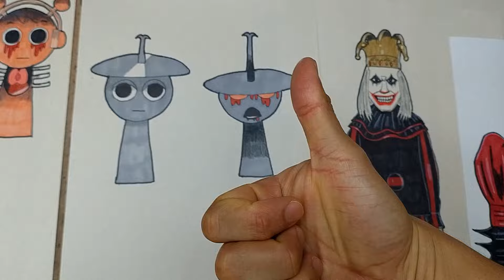Como DIBUJAR a CLUKR de INCREDIBOX SPRUNKI / How to DRAW CLUKR from INCREDIBOX SPRUNKI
Hola DIBUAMIGOS, hoy vamos a aprender a DIBUJAR y PINTAR a CLUKR de INCREDIBOX SPRUNKI en la version normal y aterradora.

Mira estos VIDEOS de INCREDIBOX SPRUNKI

COMO DIBUJAR A CLUKR DE INCREDIBOX SPRUNKI
HOW TO DRAW CLUKR FROM INCREDIBOX SPRUNKI
DIBUJANDO PERSONAJES DE INCREDIBX SPRUNKI
DRAWING CHARACTERS FROM INCREDIBOX SPRUNKI
DIBUJAR PASO A PASO
DIBUJAR
DRAWING
DIBUAMIGOS